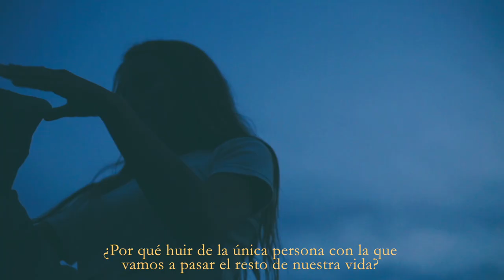querido diario #7 - El poder del silencio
Querido diario,

Hay lugares que son el silencio,
porque sientes que todo está donde tiene que estar.

El silencio tiene un poder fulminante.
Es el único capaz de guiarte por los senderos de tu misión

Muchas personas le temen, porque lleva intrínseco el peso de la verdad.
El silencio también puede ser cultivado.
Como los que llevan años macerándose con cariño, esos serían los más nutritivos

La amistad es un melón,
dulce, nutritivo, con presencia, desapegado, sagrado y silencioso.
La amistad basada en el súmmum de los silencios desarrolla
herramientas que trascienden el cuerpo, como la telepatía.

Todos estamos conectados.
Igual que en la leyenda del hilo rojo.

Incluso las bestias tienen su criptonita.
Los jabalíes por ejemplo, no se resisten a una masaje en la barriga,
sin embargo, cualquier humano sería derrotado con un simple manjar.

Ser amigo del silencio es ser tu mejor amigo
Cuando huyes del silencio te alejas de ti.

¿Por qué huir de la única persona con la que
vamos a pasar el resto de nuestra vida?

Hasta mañana,

yo.

Gracias a mi mejor amiga @wildlessons por acompañarme en la vida desde hace más de 22 años.
Gracias a la @reservawildforest y a @dulcineastudios por crear este proyecto tan impresionantemente bonito y darme la oportunidad de formar parte de esta increíble familia de voluntarios como @ymuchaluz y @alk_15

También quiero agradecer a @provamel por crear los mejores yogures veganos del mundo :-)